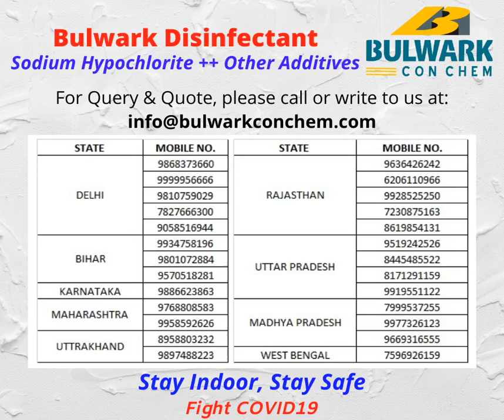COVID 19 Product BULWARK disinfectant SODIUM HYPOCHLORITE ++ ADDITIVES